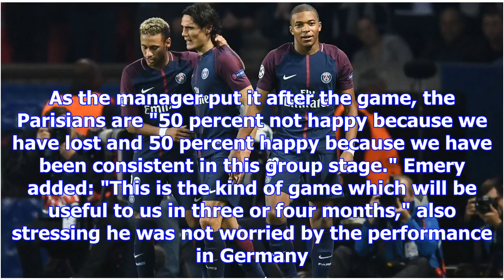Psg excite with mbappe, cavani, neymar but need to become a team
The ESPN FC crew discuss whether PSG should be concerned with their recent run of form. Should Paris...